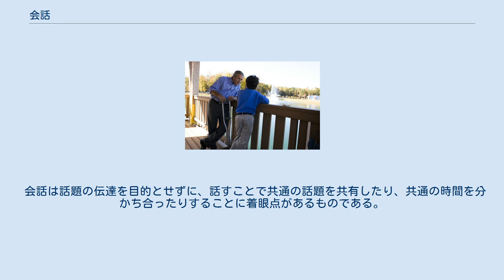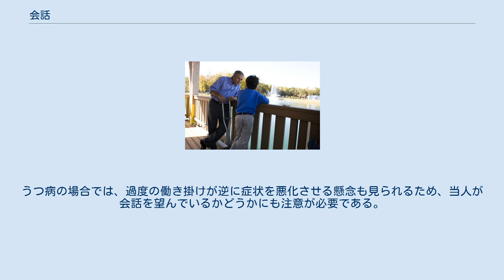会話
人間同士は会話する ジョージ・W・ブッシュと10歳のハンク少年 2006年10月18日 会話（かいわ、英: conversation）とは、大辞林　第三版によれば、『（ 名 ） スル ① 二人または数人が、互いに話したり聞いたりして、共通の話を進めること。
また、その話。
 「 －を交わす」』とされる。
 会話は話題の伝達を目的とせずに、話すことで共通の話題を共有したり、共通の時間を分かち合ったりすることに着眼点があるものである。
また、話すことでストレスを解消する機能もある。
 会話はしばしばキャッチボールに喩えられる。
キャッチボールは向かい合った二人ないし複数人数が相互にボールを投げ、投げられたボールを相手が受け取って投げ返す遊びであるが、会話も相互に相手に話題を投げ掛け、その返答を期待するものである。
片方が一方的に喋っていたり、お互いに相手の話題に関係なく自分の言いたいことを述べ合っているという「ラジオを2台ないしそれ以上並べて、別々の番組を流している」のと大差ないような場合は、会話の範疇には含まれない。
このため会話の場合は「相手が話題を返し易いよう、その内容を選ぶ」という性質を持つ。
 近年では電話やインターネットといった通信媒体（→伝送路）の発達にも伴い、電話越しに会話したり、あるいはインターネット上のシステムの働きにより文字を介して行う電子掲示板やチャットなどの様式も見られ、またこれらの発展系であるテレビ電話やボイスチャットも利用され始めている。
またこういったシステムは、複数人数で会話する用途にも利用されており、単なる日常の話題から社会問題に関する議論まで、様々な話題での会話が見られる。
 これらは個人に内在する情報を相互に投げ掛けあう性質のものであり、共通認識を育んだり、社会性を育んだりする一方、デマや噂・風説・集団思考（「集団浅慮」とも）のような誤情報の共有といった問題行動の一助ともなりうる行為でもある。
 ただ問題面を考慮しても会話は多くの場合において好ましいものだと認識されており、また多くの者が好む傾向が見られる。
 会話は相互に相手の言葉を理解しながら返答を返すため、語学の教育分野においてしばしばとられる手法である。
その最も顕著な例が日本での英会話教室など語学教育の場で、任意学習であるにも関わらず、盛況を博すほどである。
 またその一方で哲学の分野ではソクラテスの提唱した問答法のように、問答形式で行う学問があり、同様に日本でも仏教の範疇で禅問答に見るような問い掛けと答弁による宗教哲学の考察という分野が存在する。
 会話は段階を追って思考を検証しながら進めていくことにも繋がるため、物事を理解する助けにもなる。
また他人と言う客観を挿むことで独善に陥ることが避けられもするため、より合理的な思考過程の上でも対話は有効である。
 百科事典を含む辞書の編集では、しばしば客観性を維持するためにも編集者間で会話しながら編集作業が行われるが、ウィキペディアでもその編集過程において、ノートページを利用する形で編集者間の意見交換が行われており、常にリアルタイムでより合理的で良い品質の記事への研鑚が行われている様子が見られる。
 会話を行うことで、ストレスが低下する傾向はしばしば見られる。
これはストレスの原因となっていることを吐露することで鬱憤も放出される一方、自分が如何にストレスに晒されているかを説明する上で、自身に内在する未整理の情報を少しずつ整理しながら話すことも会話中に行われ、これによりストレスの原因を客観的に理解することでその対処方法に対する答えも得易くなる効果が挙げられよう。
 また会話することで相手の悩みを他人が理解する助けにもなる。
これはカウンセリングでも行われる手法である。
カウンセラーと会話することで、あるいはカウンセラーを交えながらも同じ悩みを抱くもの同士の集団で会話をすることで、ストレス軽減と問題の抑制が期待される療法も見られる。
 ただ会話が苦手な者や、望まない相手との会話を強いられた者にとっては、この会話こそがストレスの原因ともなりうる。
うつ病の場合では、過度の働き掛けが逆に症状を悪化させる懸念も見られるため、当人が会話を望んでいるかどうかにも注意が必要である。